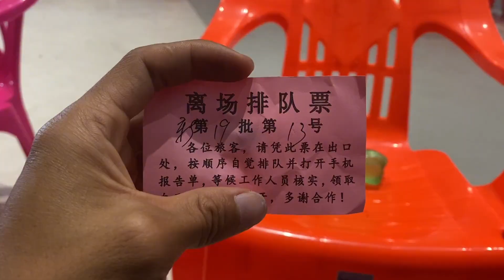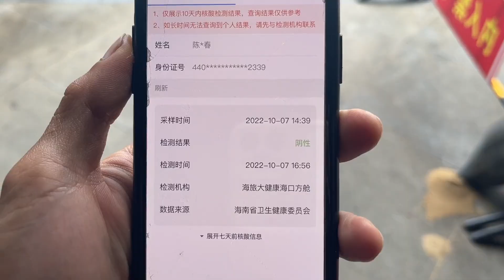小伙刚在云南回来去海南 结果直接被带进方仓了 玩大了